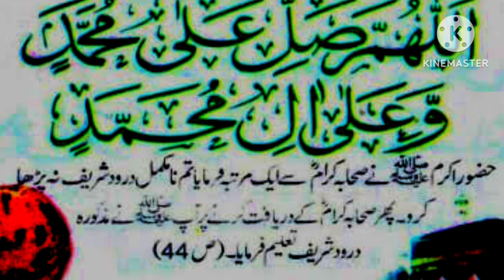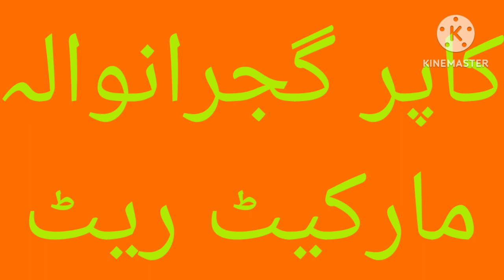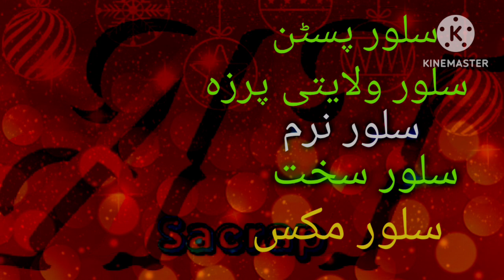Scrap Rate today 30/12/22 | افواہوں کا بازار گرم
scrap scrap
scrap rate
scrap rate today
scrap business
dolar rate
dollar
dollar rate today
steel rate